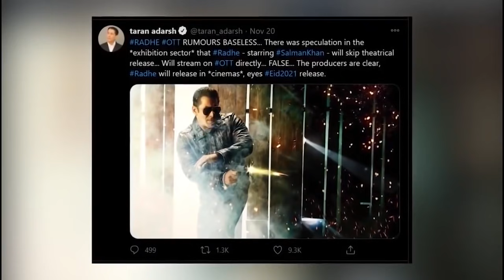Wanted 2 | 31 Interesting Facts | Salman Khan | Prabhu Deva | Boney Kapoor | Ayesha | Action Movie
Radhe: Your Most Wanted Bhai is an upcoming Indian action film directed by Prabhu Deva and produced by Salman Khan, Sohail Khan and Atul Agnihotri. The film stars Salman Khan, Disha Patani, Megha Akash, Randeep Hooda and Jackie Shroff. It was officially announced on 18 October 2019.

Release date: 22 May 2021 (India)
Director: Prabhu Deva
Cinematography: Ayananka Bose
Producers: Salman Khan, Sohail Khan, Atul Agnihotri
Production companies: Salman Khan Films, Sohail Khan Productions

edit - amit
sonika - anchor, writer Archives